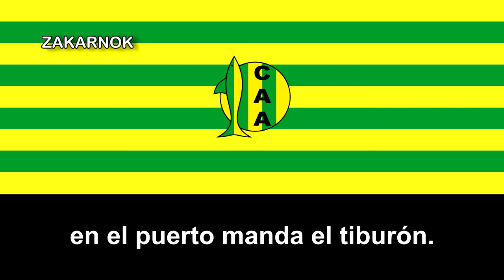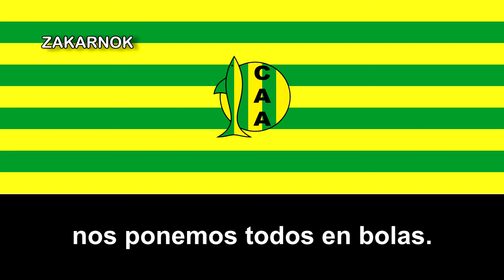Himno del Atlético Aldosivi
El Atlético Aldosivi es una entidad deportiva argentina de la ciudad de Mar del Plata, provincia de Buenos Aires. Fue fundado el 29 de marzo de 1913 y su principal actividad es el fútbol, participando en la Primera División de Argentina. También se practican otras disciplinas, como patín, taekwondo, básquet, futsal, surf y ajedrez, entre otros.

Los inicios del club se remontan a octubre de 1911 cuando los empleados de la empresa Sociedad Nacional de Trabajos Públicos de París construyeron el puerto local. Lo que pretendían estos trabajadores era tener un lugar de esparcimiento para poder practicar algunos deportes, como por ejemplo el fútbol, basquetball, etc. actividad que ya había dejado de ser exclusividad de los ingleses.

En la confitería “El Recreo”, ubicada en la intersección entre la que hoy se conoce como calle 12 de Octubre y la Avenida de los Trabajadores (Ex. Av. Martínez de Hoz); se decidió fundar un club. Lo primero que se eligió fue el nombre de la institución, el que resulta de un acrónimo formado por las dos primeras letras de los apellidos de los ingenieros y propietarios de la empresa constructora del Puerto: Allard, Doulfus, Sillard y Wiriott. Así se conformó AL-DO-SI-VI. Luego empezaron a pergeñar qué colores utilizar. Los primeros fueron azul, blanco y rojo. Pero cambió cuando el dueño de la Tienda Victoria donó telas verdes y amarillas para hacer las camisetas. La primera casaca de Aldosivi fue blanca, y de punto. El atuendo de sus hombres se completaba con pantalón azul y corbatas blancas, y medias coloradas a rayas verticales, ropa que se utilizó en los años 1913 y 1914. De allí hasta 1918 fue roja, con cuello blanco para, posteriormente, desembocar en los colores actuales: verde y amarillo.

El equipo primigenio de fútbol del Club Atlético Aldosivi estuvo integrado por Juan Moya, Juan Sechiaro, Francisco Delgadillo, Luis Saint Garnier, Antonioial disputado en la Argentina, tuvo mayor difusión en la ciudad. Las bochas consiguieron acaparar una mayor afluencia de público, con ese deporte se obtuvo títulos a nivel local y provincial. Ya en la década del ’70 se trajo una “pedana” de Bowling, donde también se disputaron torneos a nivel provincial, pero la situación económica que atravesaba el club casi llegando a los ’80 hizo que desapareciera.